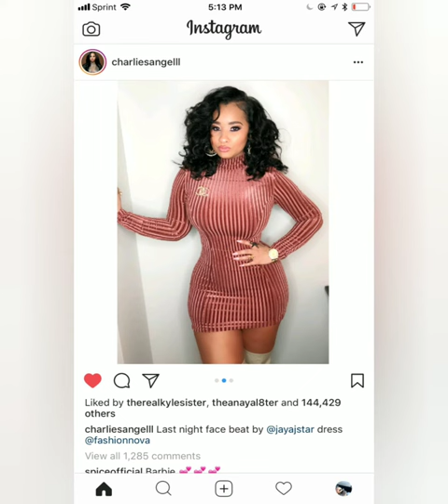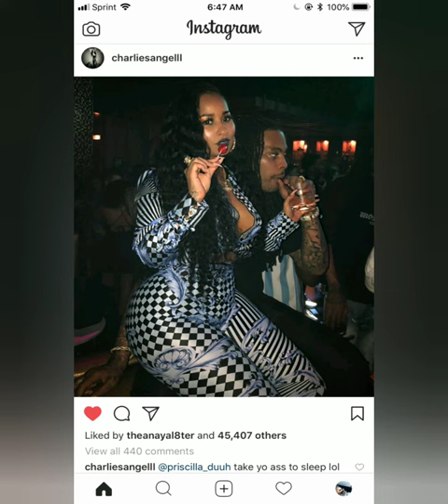TAMMY RIVERA COMPILATION .❤